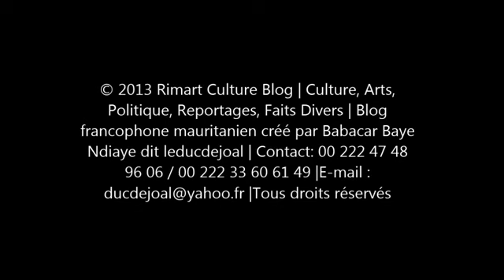Tournée pour fêter ses 10 ans de carrière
Début de la tournée de demba tandia à nouakchott pour fêter ses 10 ans.